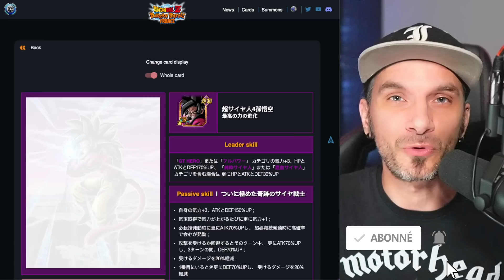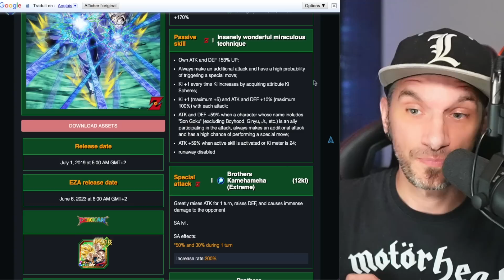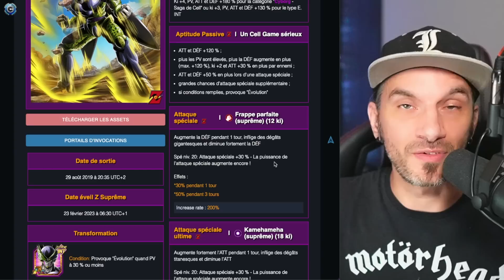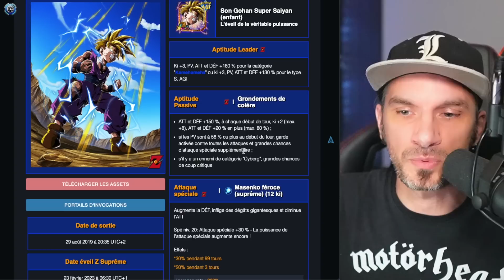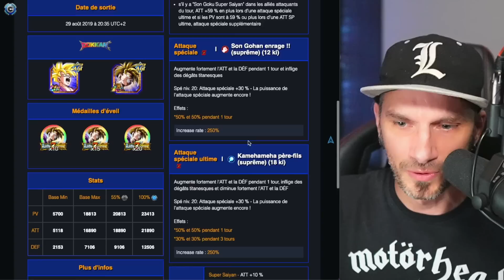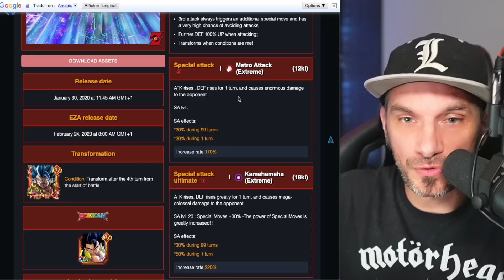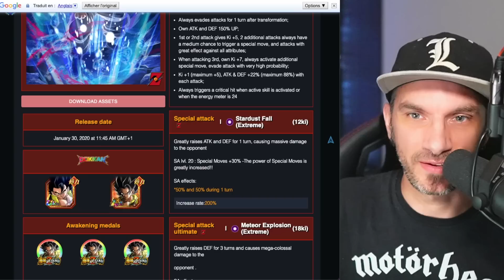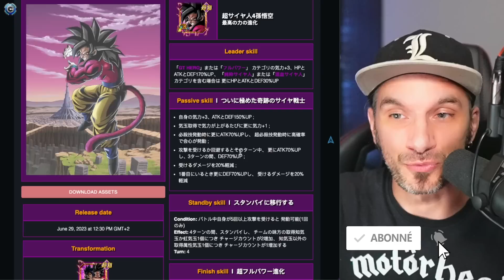TOP 5 ZLR Dokkan Fest | DOKKAN BATTLE